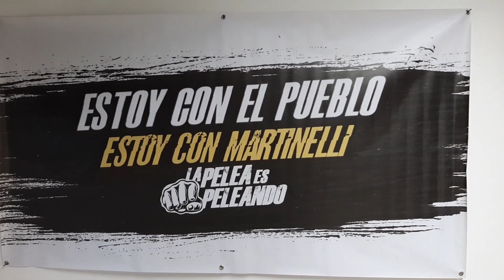CONOCE LA OFICINA DE (RM) VOLCÁN EN ESTE TOUR VIRTUAL / DIRECTIVOS ESPERAMOS SU VISITA 🤝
Directivos (RM) están cordialmente invitados a Tierras Altas, Volcán para disponer y utilizar la oficina (RM). Les exhortamos a todos que esta abierta a copartidarios y simpatizantes para que la utilicen con el fin de atraer a más personas para que se sumen al partido y que conozcan la propuesta electoral de nuestro Líder máximo Ricardo Martinelli.

Estuvieron presentes los Directores Jamis Acosta y el Secretario de Organización Eric Ardila. También estuvo presente y muy activo el movimiento de Juventud Para Todos, encabezado por el Licdo. Rafael Rodriguez precandidato a la Subsecretaria de la Juventud y todo su equipo de trabajo.

Todos los presentes recibieron un mensaje esperanzador para el nuevo año; de unidad y mucho trabajo en equipo. Olvidemos los problemas y no seamos la piedra en el zapato. No es bueno, no es sano, seguir con las mismas malas prácticas de indisponer a las personas que realmente trabajan. A superar el año viejo 2021 en este 2022.